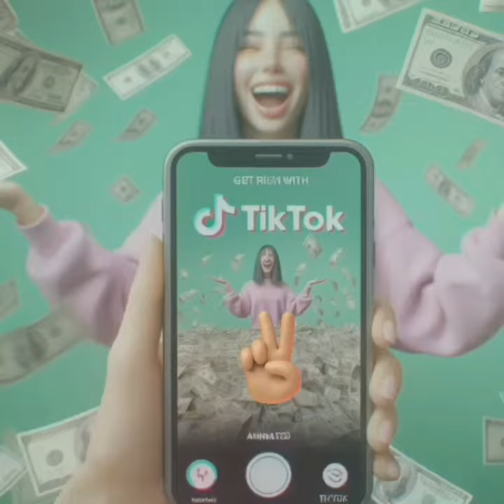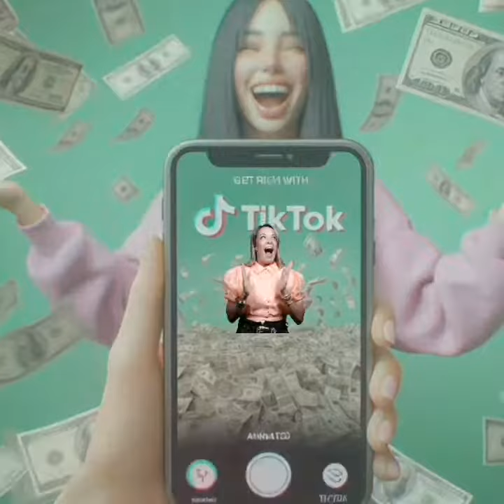Faire 1000€ sur Tiktok, Secret pour gagner de l'argent sur Tiktok, Hack How to earn money at Tiktok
Mes bons plans pour épargner jusqu'à 300 euros par mois en toute facilité.
Insane Tiktok Hack Secret Exposed
Comment gagner de l'argent sur Tiktok ?
How to earn money from Tiktok ?